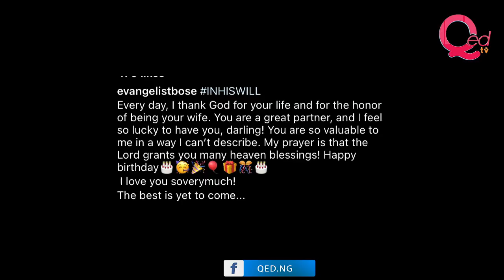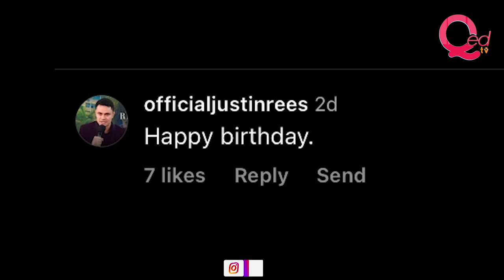Evangelist Bose celebrates husband on birthday